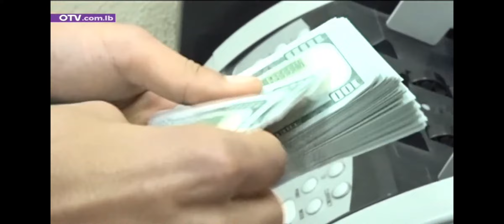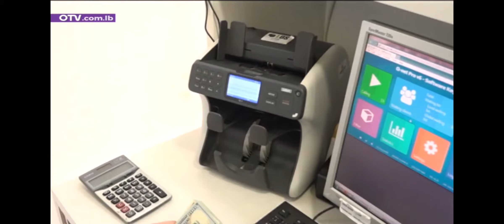هل تتوقف التحويلات المالية، والرحلات الجوية بين السعودية و#لبنان ؟!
الأزمة بين السعودية و#لبنان تتفاقم ،في ظل تقاعس حكومي لبناني عن مقاربة الموضوع بطريقة مهنية وحرفية تؤكد على عمق العلاقات الأخوية بين البلدين ،وتعطي ضمانات للسعودية بأن لبنان لن يتحول معبرا لو ممرا لتهريب المخدرات، ولا منبرا للتهجم على المملكة ودول